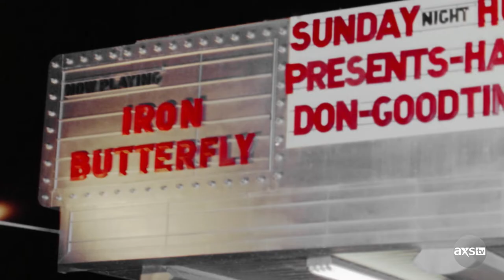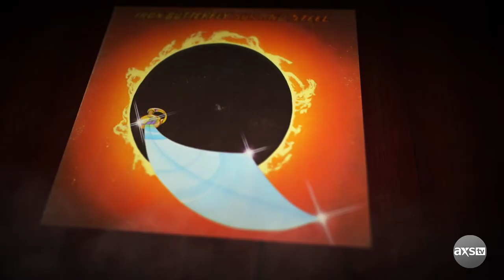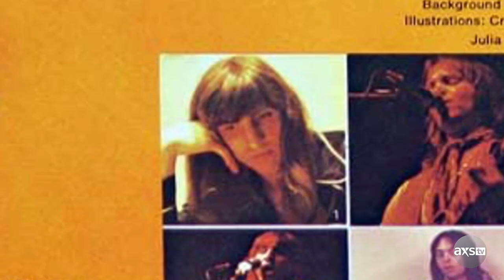SNEAK PEEK: What Happened To Iron Butterfly's Bassist? | Music's Greatest Mysteries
What really happened to Iron Butterfly’s Philip Taylor Kramer? Find out about his mysterious disappearance on @AXSTV’s MusicsGreatestMysteries this Wednesday, July 21st at 8/7c or set your DVR